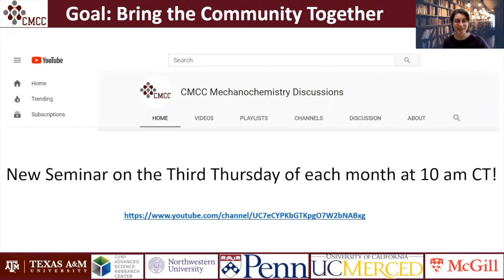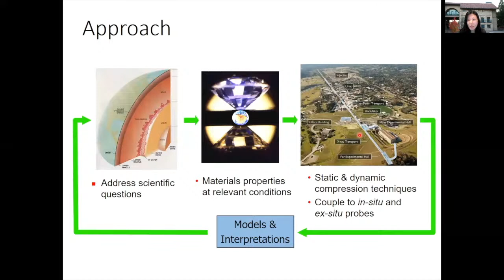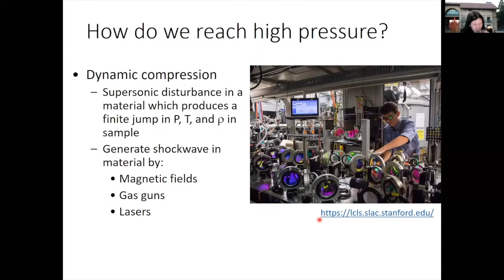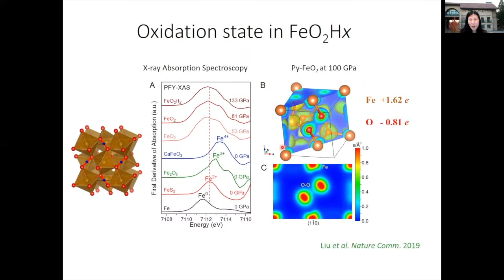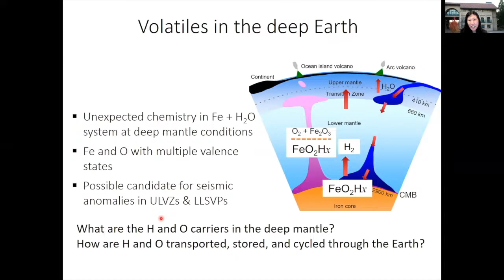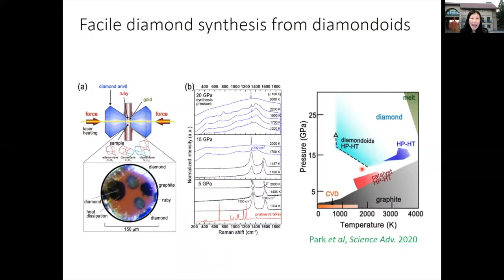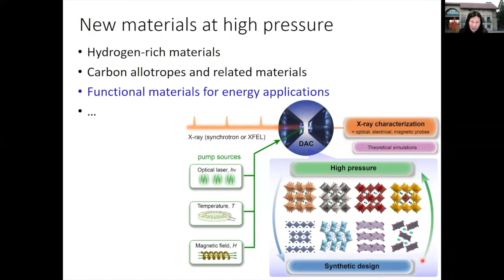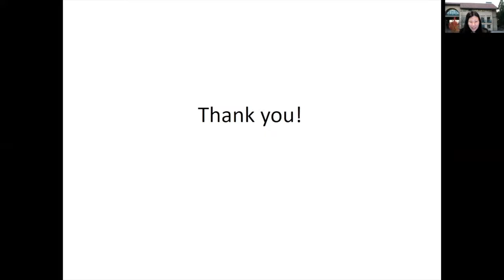Dr. Wendy Mao - New Materials at High Pressure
The application of extreme environments (including variable pressure, temperature and irradiation) can induce dramatic changes in materials and give us a much broader field to discover new phases and explore novel phenomena. This has applications to a wide range of fields including Earth and planetary science, condensed matter physics, and solid state chemistry. Improving our understanding of the modifications that occur at high pressure can also provide guidance for designing improved materials with desirable properties that can be utilized for energy-related applications. I will present some examples to demonstrate the range of new materials and properties which can be altered under extreme environments. In particular, I will focus on experimental work using high pressure as a powerful variable for tuning materials behavior.